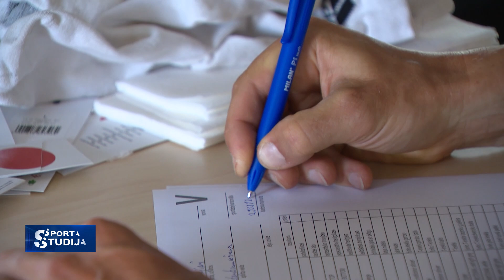Toms Skujiņš gatavojas savam ceturtajam startam Tour de France